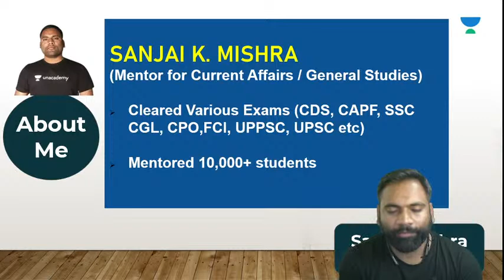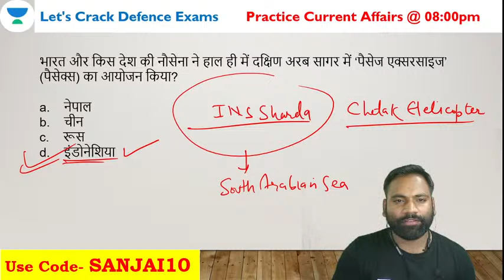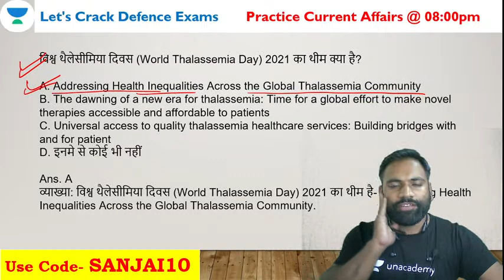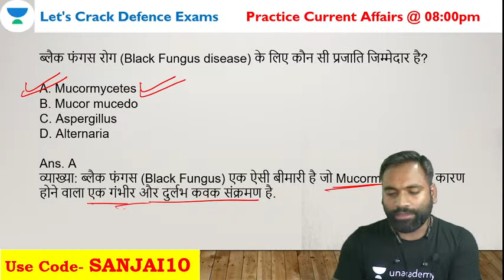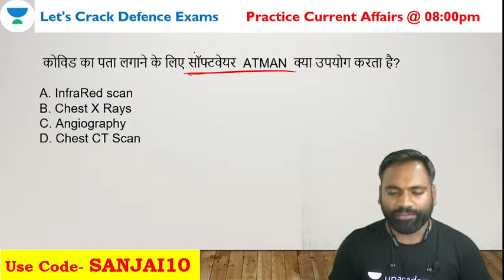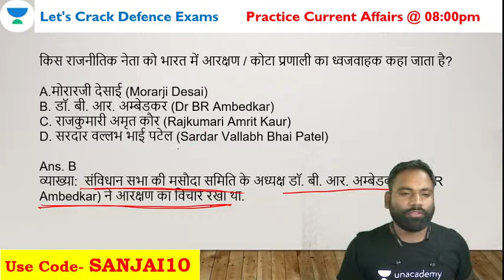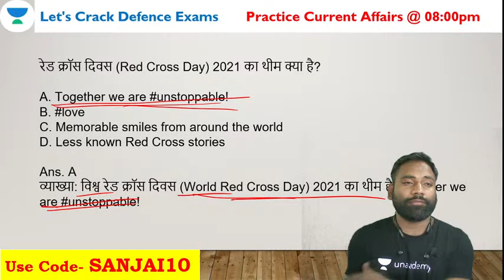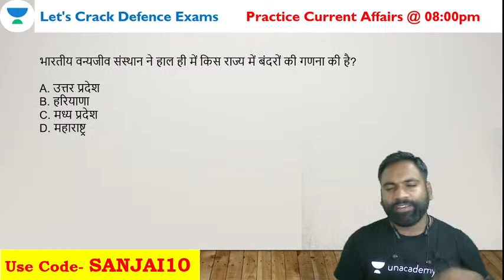Brahmos: Batch | Weekly Current Affairs with Static GK Revision | Target CAPF/CDS/AFCAT(2)/NDA 2021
Current Affairs is one of the most important and interesting topics in defence exams. We have Sanjai Kumar with us discussing the Brahmos: Batch Weekly Current Affairs with Static GK for All Exams. He is an expert in current affairs.

Unacademy Subscription Benefits:
1. Learn from your favourite teacher
2. Dedicated DOUBT sessions
3. One Subscription, Unlimited Access
4. Real-time interaction with Teachers
5. You can ask doubts in the live class
6. Limited students
7. Download the videos & watch offline